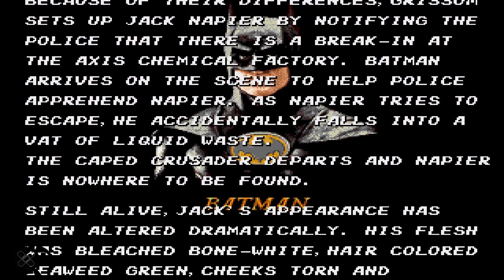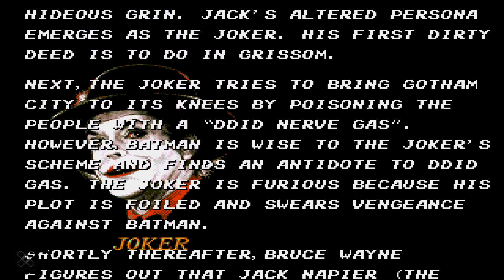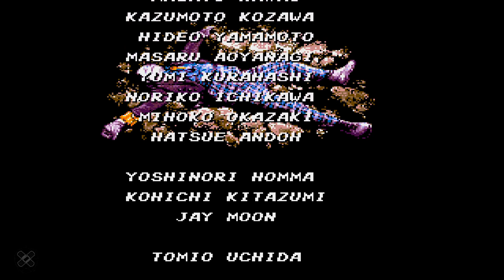Batman - The Video Game - Sega Genesis Playthrough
Publisher - Sunsoft
Developer - Sunsoft
This is your chance to battle the diabolical Joker for the Freedom of Gotham City. Incredibly Strong and armed to the teeth with a vengeance, Bat-man is prepared to put his life on the line to seek out the Joker and put an end to his evil reign of terror, But will it no be easy with the help of the bat-mobile, bat-wing, and you, Batman will face an army of deadly enemies as he leaps, flies, and dodges their fire on his way to the joker's hideaway. Prepare yourself for thrilling excitement, action-packed adventure, and awsome power. The Joker Awaits you!